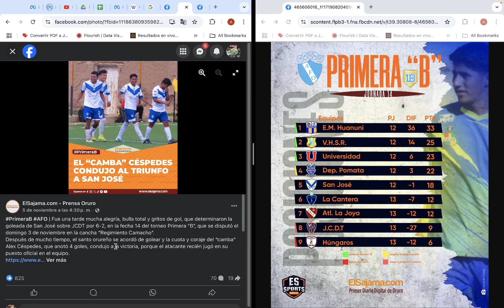Torneo Primera B AFO 2024, Fecha 14: Resultados y Posiciones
Revisamos la fecha 14 de la Primera B 2024 de la AFO